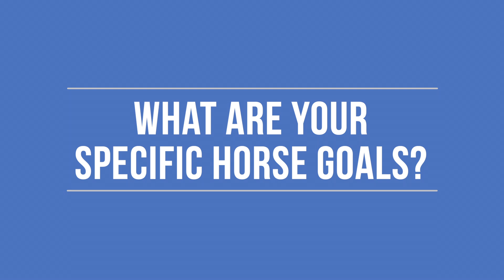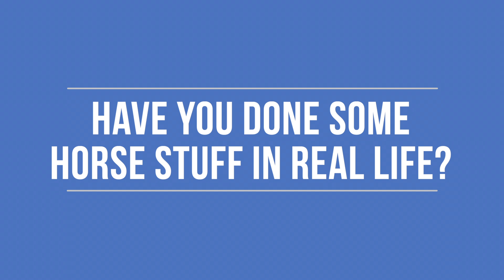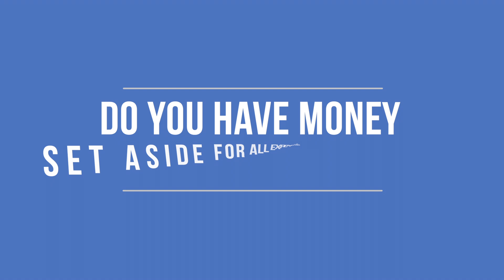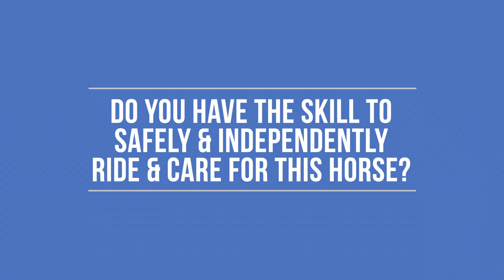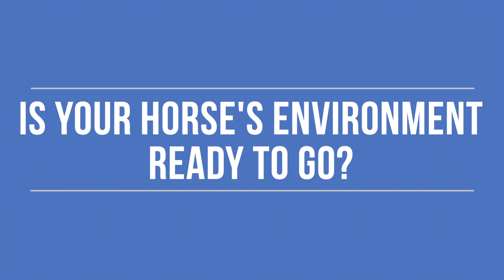How to know if you’re ready to buy your first horse.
Buying a horse is a big deal. I can't deem you ready (or not) BUT if we were friends going out for coffee, I would be asking you these questions to help you determine if you're ready to take the plunge into horse ownership.

TIMESTAMPS:
0:00 Intro
0:20 QUESTION 1
2:38 QUESTION 2
4:08 QUESTION 3
5:33 QUESTION 4
6:32 QUESTION 5
7:49 QUESTION 6
9:32 QUESTION 7
10:21 QUESTION 8
11:25 QUESTION 9

🏇🏻 My FAVORITE RIDING GEAR 🏇🏻
GoPro 9
GoPro Chest Mount
Garmin inReach Explorer+
My FAVORITE riding boots
Darn Tough Boot Socks
My FAVORITE Saddle Pad
My FAVORITE helmet
Our Circle Y Drover Trail Saddle
My Benchmade Fixed Blade knife
My Spyderco Dragonfly Folding Pocketknife
Trail Max Pommel Saddle Bag
Trail Max Cantle Saddle Bag

🐴 My HORSE CARE Must Haves 🐴
These clippers are FANTASTIC
The Horse Wash I Can't Live Without
Whitening Shampoo for Fame’s Feathers
Blocker Tie Ring
Mrs. Pastures Cookies

🛻 What’s in my truck 🛻
Yeti Lunch Bag
Cowboy Hat Holder
Yeti Gallon Jug
Mounting bracket for the jug

⛺️ My FAVORITE HORSE CAMPING GEAR ⛺️
My tent
MUST HAVE Portable Heater
In LOVE with this lighter
Make a Rainbow Campfire!
Jackery Portable Power Station
Jackery Solar Panel
Turn a Home Depot Bucket into a toilet with this seat
Pop-Up Privacy Tent for your camping toilet
Camping Toilet Bags

My Picket Line/High Tie Kit:
1/2” Rope Ratchet (I have 2, one for each end, but you can get away with 1 and clamp the rope around an eyelet on the opposite end)
Karabiners & Swivel
1/2” Poly Rope
Tough 1 Swivel Picket Line Tie (I use as stoppers on each end)
Tree straps
Tool Bag
Benchmade Fixed Blade knife